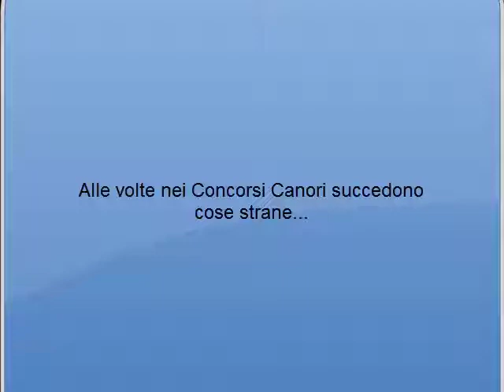Concorso Canoro...senza parole !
Concorso Canoro